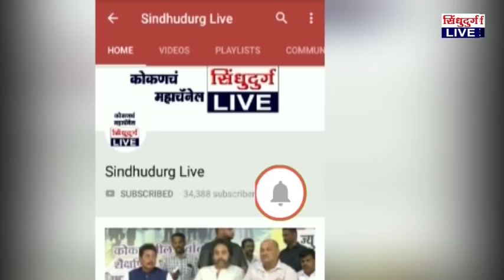Election | कुडाळ - माणगाव खोऱ्यात संथ गतीने मतदानाला सुरवात